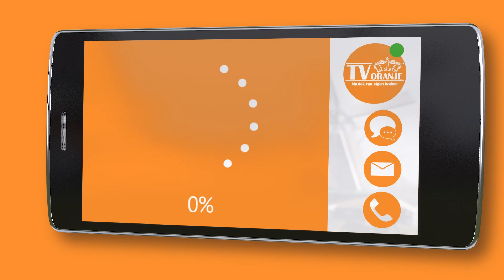TV Oranje app videoboodschap - Jelle Verhoef